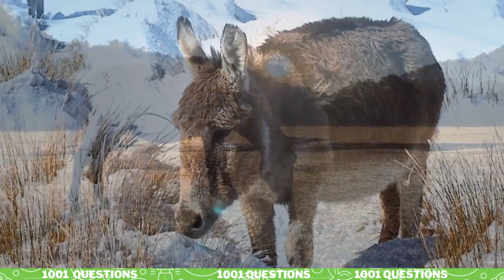All Facts About Donkeys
7 Fun Facts About Donkeys
The Adorable Equines with Ears to Spare

Donkeys are beloved by many for their adorable appearance, friendly personalities, and hardworking nature. These remarkable animals are a vital part of many cultures and communities around the world. Here are 7 fun facts about donkeys.

Donkeys are known for their intelligence and problem-solving abilities. They have excellent memories and can remember the faces of other animals and humans they meet. They are also very social and enjoy being around other donkeys and animals.

Donkeys communicate with each other through a complex system of sounds, body language, and even facial expressions. They use different brays and grunts to convey different messages and can communicate over long distances.

0:00 Opening
0:18 Fact 1 Donkeys are incredibly intelligent.
0:37 Fact 2 Donkeys have a unique communication system.
0:56 Fact 3 Donkeys are excellent pack animals.
1:15 Fact 4 Donkeys are easy to train.
1:32 Fact 5 Donkeys are excellent guardians.
1:49 Fact 6 Donkeys have unique digestive systems.
2:05 Fact 7 Donkeys have a long history of helping humans.
2:22 Closing